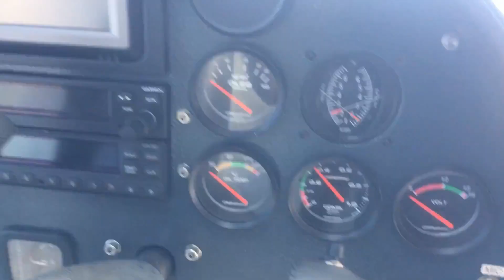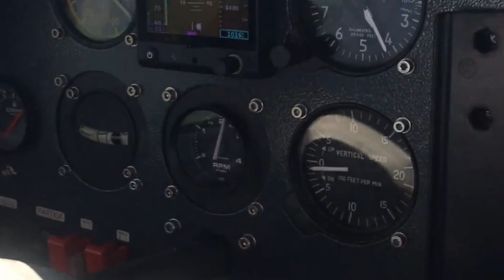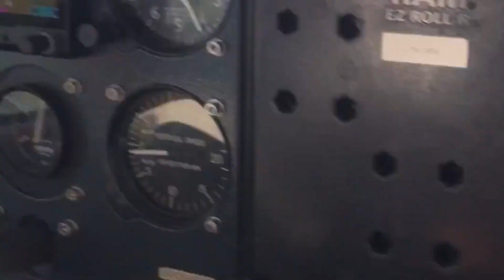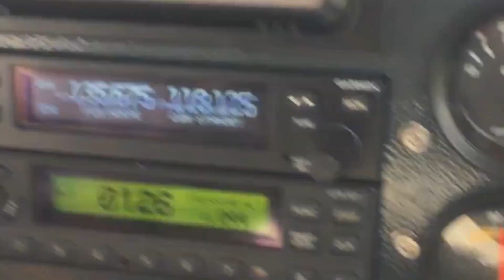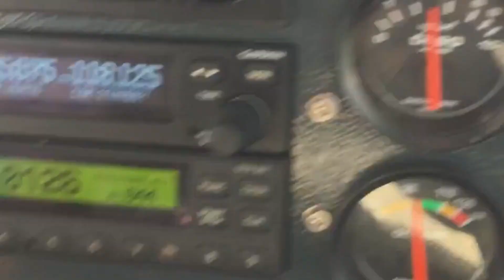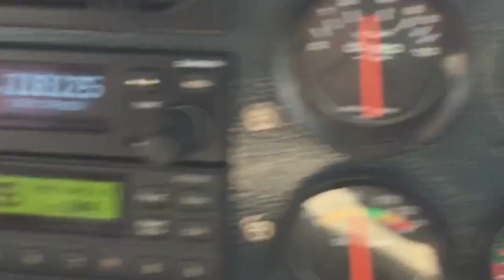TBO no motor Jabiru - Parte II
Nesse video eu faço uma breve descrição do processo todo, custos etc. Aproveitei também para falar do motor Jabiru, performance, características gerais etc. Fiz uma comparação com o motor Rotax apenas como referência, já que se trata do líder desse mercado.